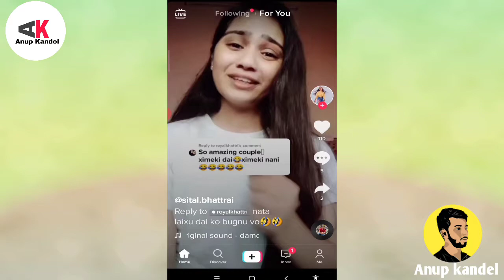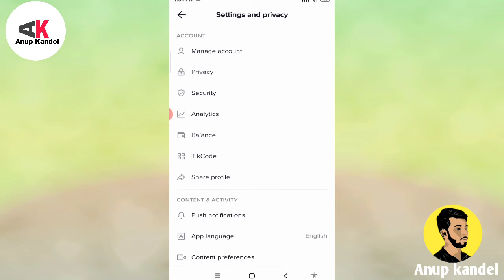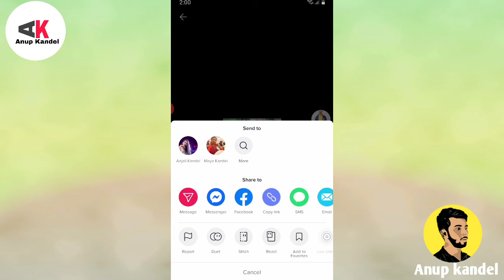How to Stop anyone to download your TikTok Videos || आजै अरुबाट Video जोगाउनुहोस || Secret Tricks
In this video, I will show you how can we see the stop / control anyone from downloading our tiktok videos . Follow the given steps and know the way to hide tiktok videos from others.

Please Share your thoughts and comments about this video share it if you find it useful .

About: Anup Kandel is a YouTube Channel,where you will find all the latest knowledge technical related videos in Nepali language .